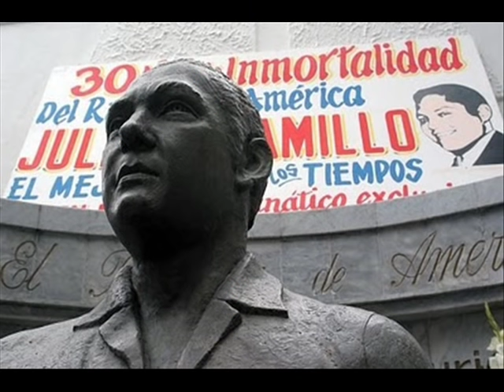JULIO JARAMILLO FATALIDAD.wmv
LOS 24 EXITOS SUS PRIMERAS CANCIONES Y MAS EXITOSAS